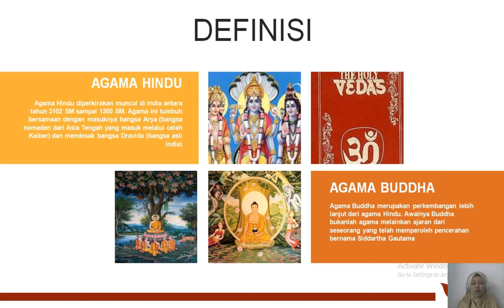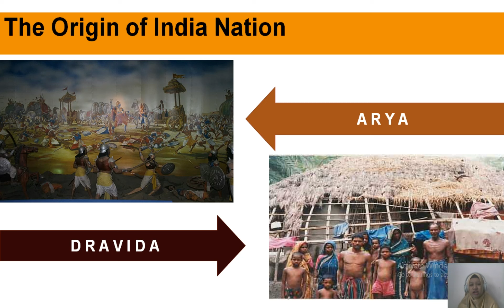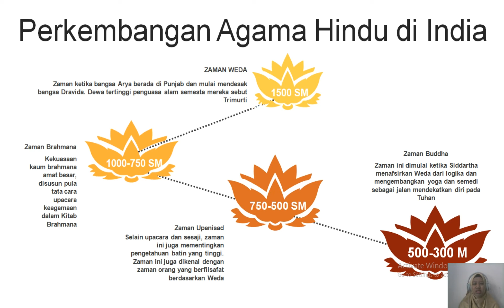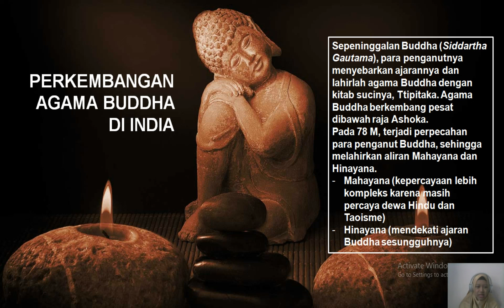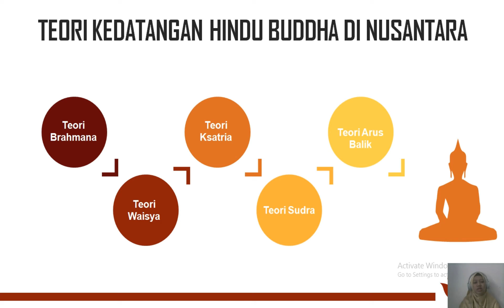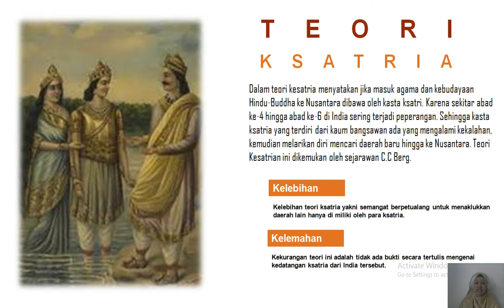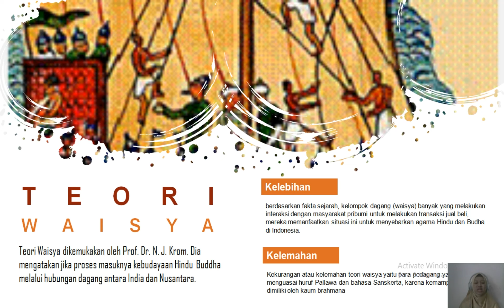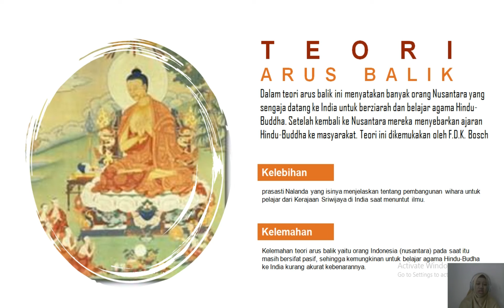X MIPA & IPS - SEJARAH INDONESIA - TEORI KEDATANGAN AGAMA HINDU BUDDHA DI NUSANTARA